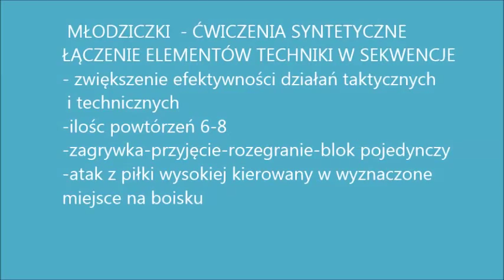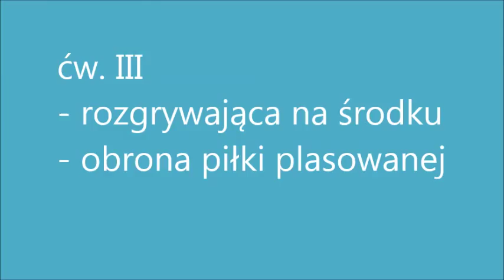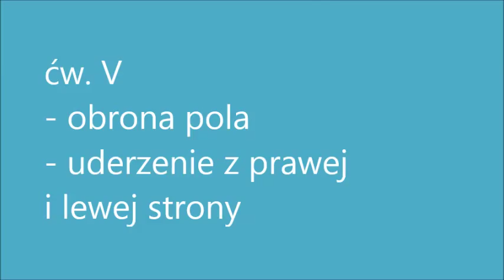ĆWICZENIA SYNTETYCZNE -ŁĄCZENIE ELEMENTÓW TECHNICZNYCH W SEKWENCJE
Pokazane sekwencje:
I. Przyjęcie, wystawienie, atak z piłki wysokiej, blok pojedynczy
II. rozegranie w przód i w tył, plas, obrona piłki